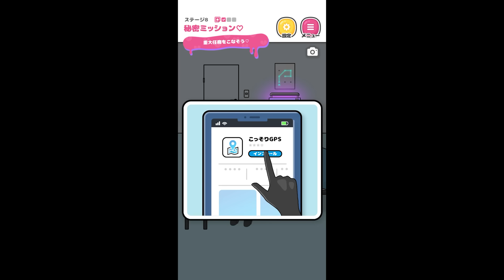過激すぎるストーカー女子の恋を手伝ってあげるゲーム「ストーカーカノジョ」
ストーカー、ダメゼッタイ。
「ストーカーカノジョ」というゲームです。

list=PLUydy08ACitF3y5BV5f59GrvC76TowfgV